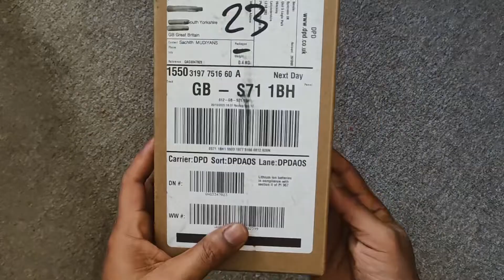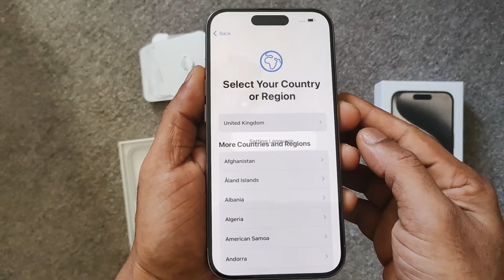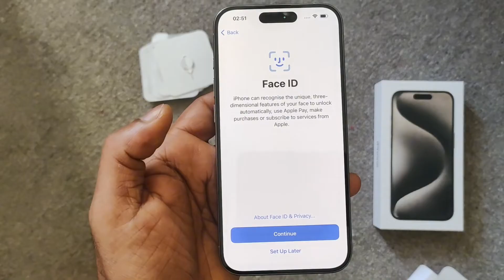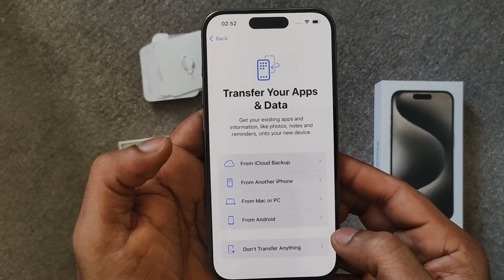Apple iphone 15 pro unboxing | Natural Titanium | 4K